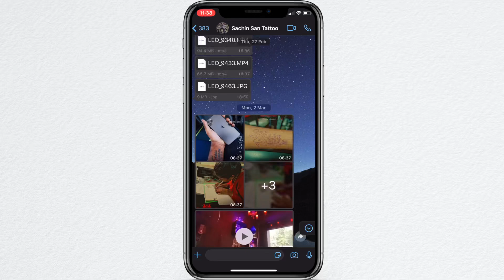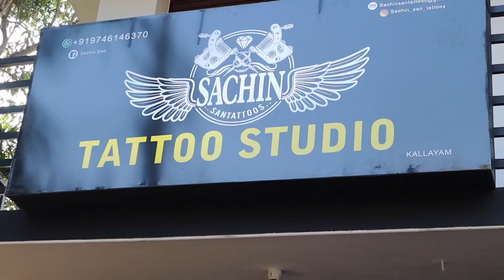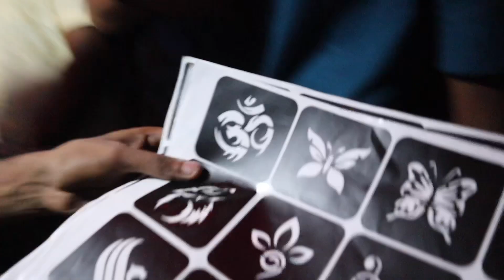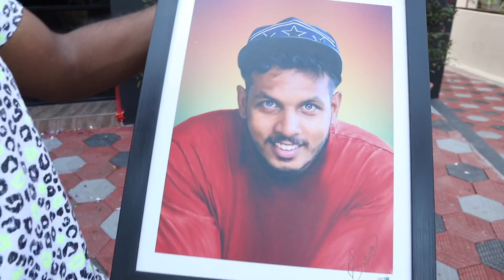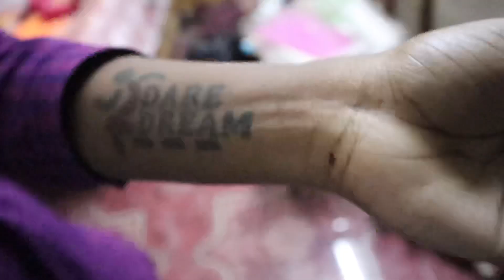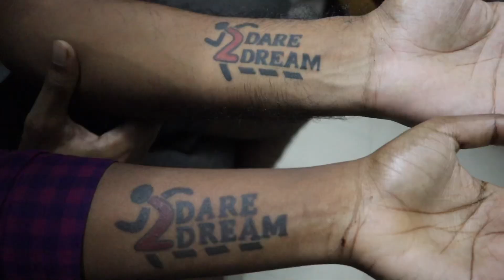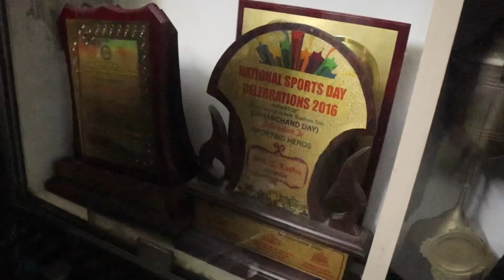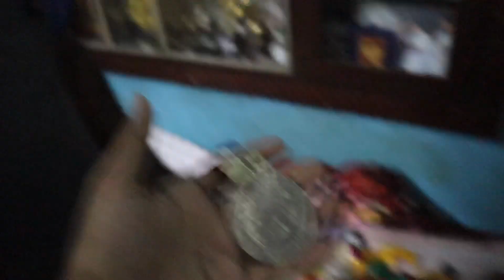അവസാനം അവളെ കണ്ടപ്പോൾ!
This is a surprise vlog and the story of a Tattoo Shop inaugaration.

My Address:
Karthik Surya
Sumoka International
Managing Partner
Sumoka International
MP X/13,Chandra Square,Mangalapuram Jn.,NH-66,Thonnakkal.P.O, Thiruvananthapuram, Kerala 695317

Love you
B Byee